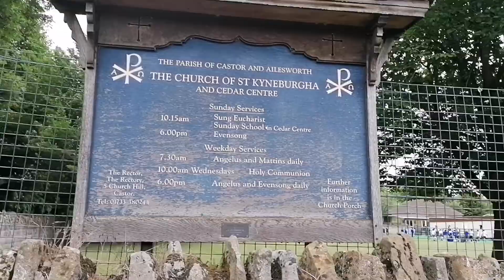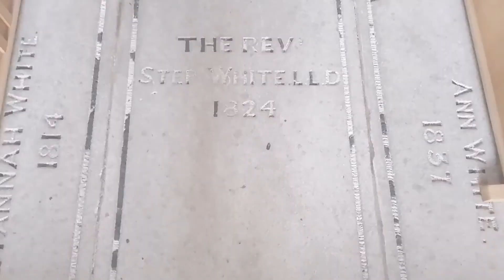The church was unlocked... 🔓 - Look around a beautiful village church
Me and Luke had a look around this amazing church which surprisingly open but nobody was in there.